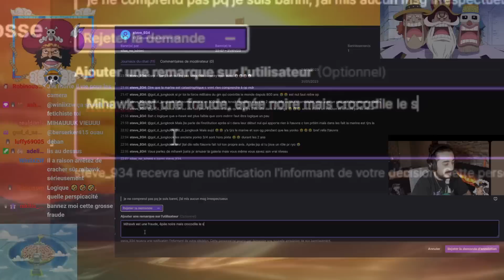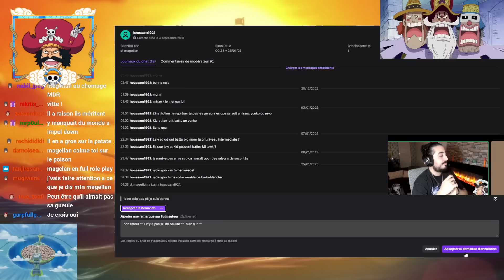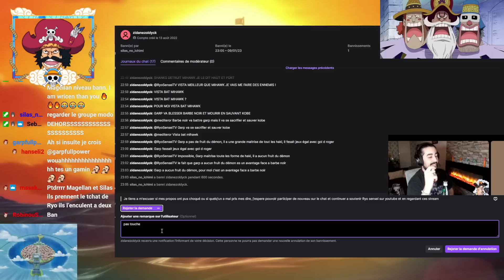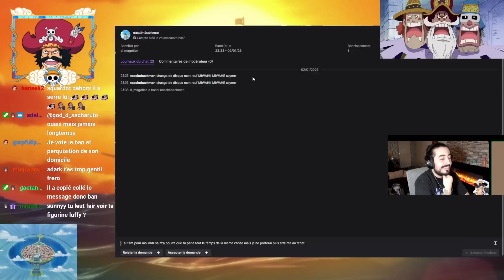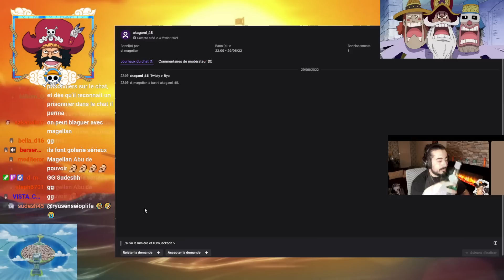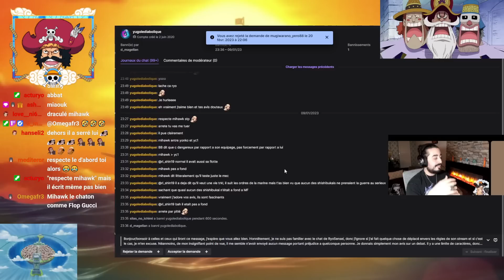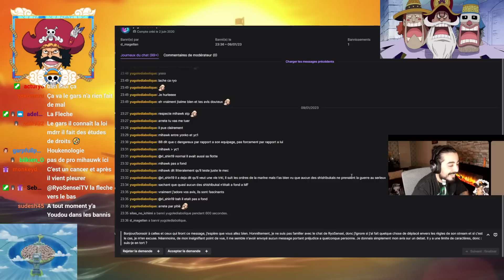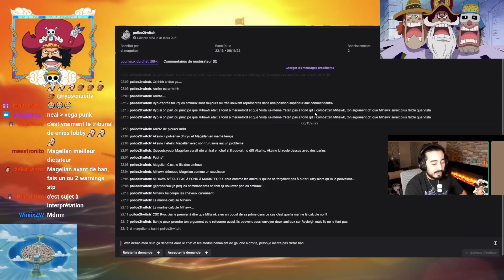LES PRO MIHAWK PASSENT DANS MON TRIBUNAL DES BANNIS VERSION ONE PIECE ! (Mihawk égal Shanks.. ryons)